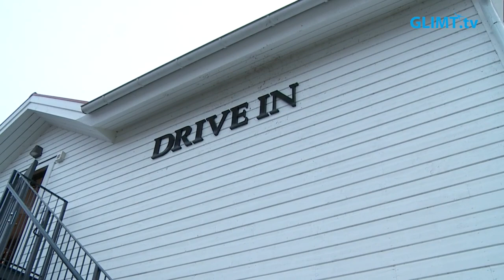Golfproffset Tobias Edén klar för Europatouren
Karlstadsgolfaren Tobias Edén har kvalificerat sig till Europatouren, eller DP World Tour som det heter egentligen. Det är en tour som spelas över 39 tävlingar i 26 länder. Och det var tufft att kvalificera sig.